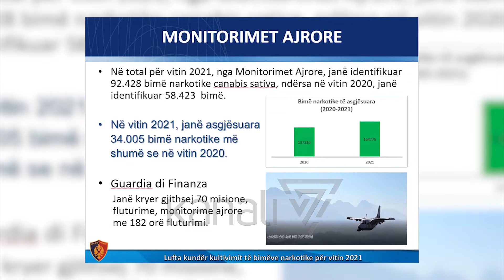NANO: TRAFIKU I DROGËS ËSHTË ULUR 100 % - News, Lajme - Kanali 7